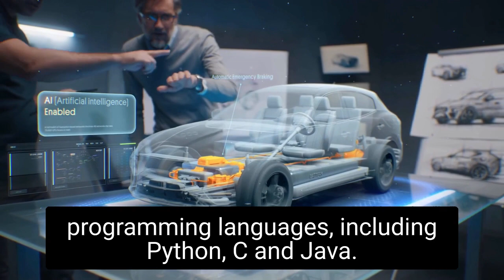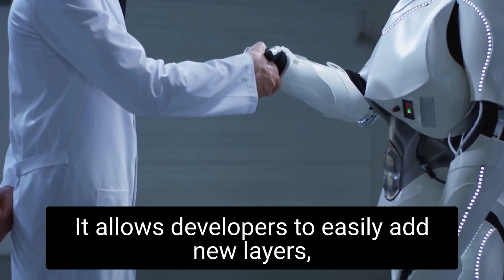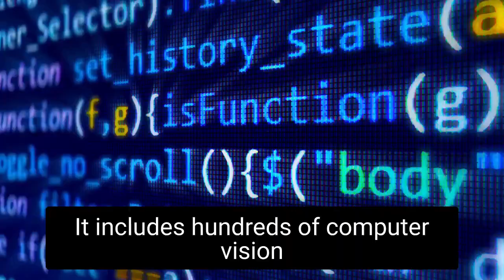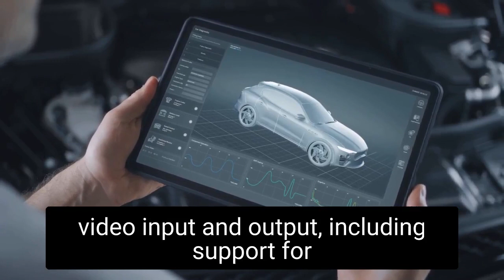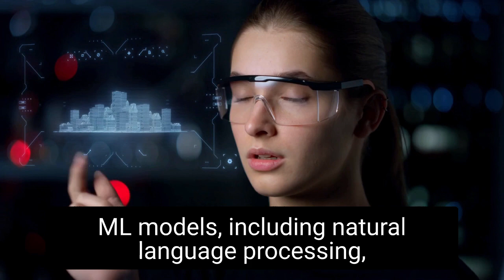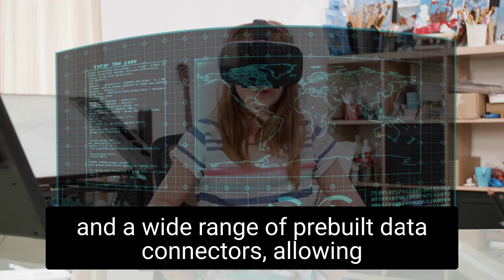Top 15 Artificial Intelligence Tools For Beginners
AIとARニュースチャンネルでは、人工知能、機械学習、ディープラーニング、ロボティクス、拡張現実技術などの未来技術に関する最新動向を教育フォーマットで配信をしております。
The AI and AR (Augmented Reality) news channel delivers the latest trends in future technologies such as artificial intelligence, machine learning, deep learning, robotics, and augmented reality technology in an educational format.